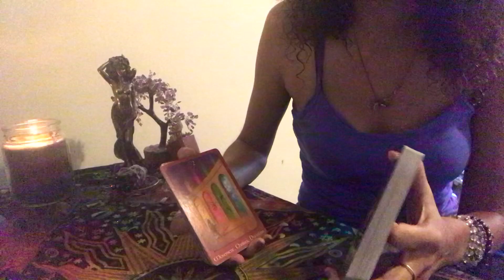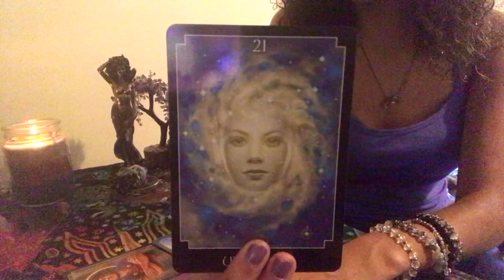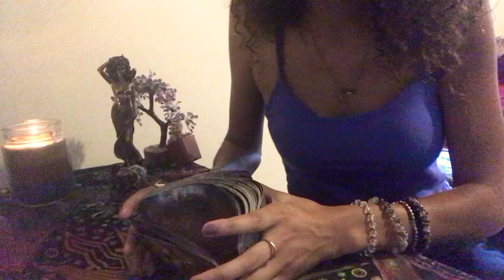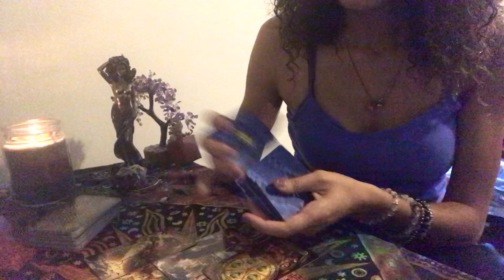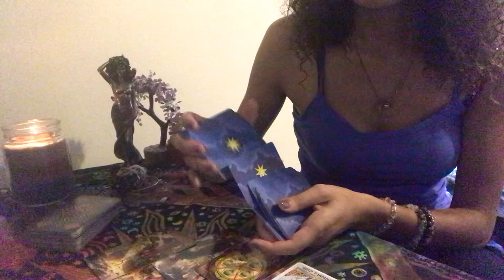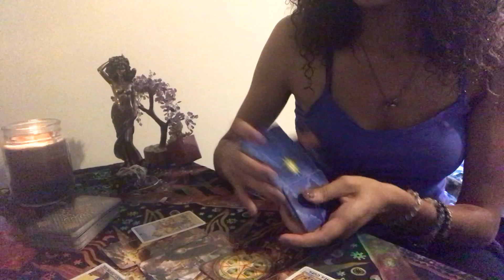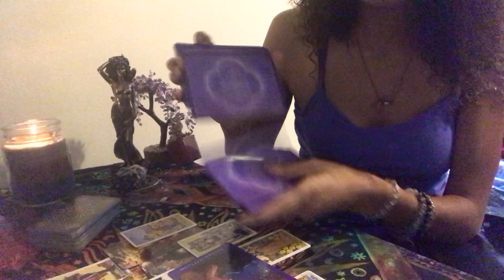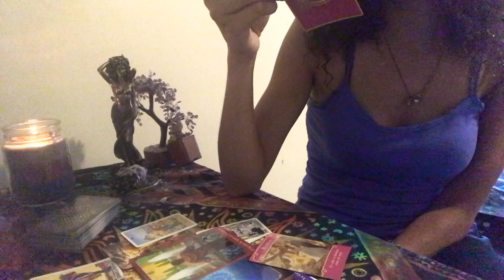Speaking their truth 💘🥰🌹 Gemini ♊️ August 15 2020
Check your birth chart if this does not resonate 🌹